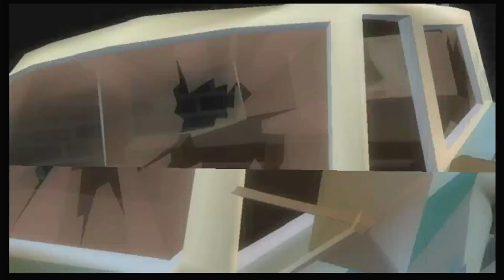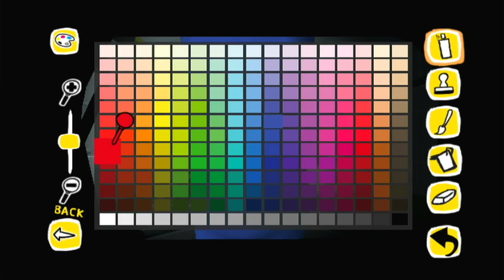Episode 4: Rabbids Go Home, Reaching 14,000 Feet!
(MY INTENDED AUDIENCE IS 13+)
In this episode, we complete some more levels and add more stuff to our pile.  We also make another epic Rabbid.